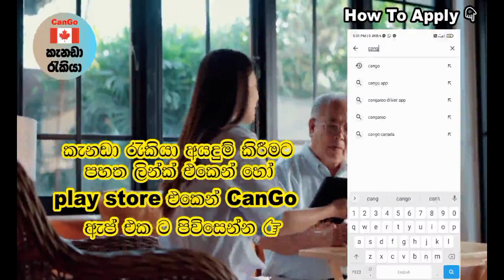🇨🇦 කැනඩාවේ සැලෝන් රැකියා. කාන්තා/ පිරිමි. වැටුප ලක්ෂ 10 ක් free visa foreign job vacancies in Canada